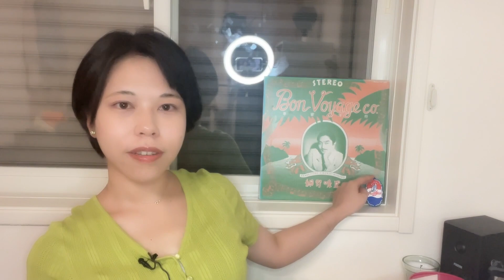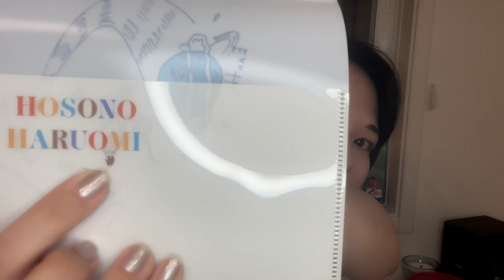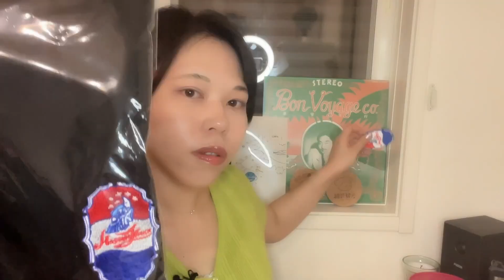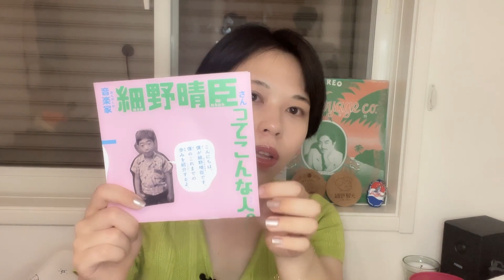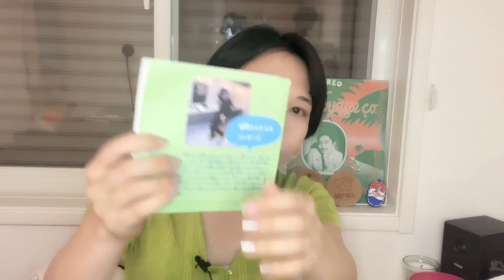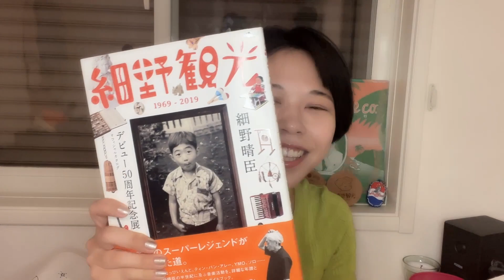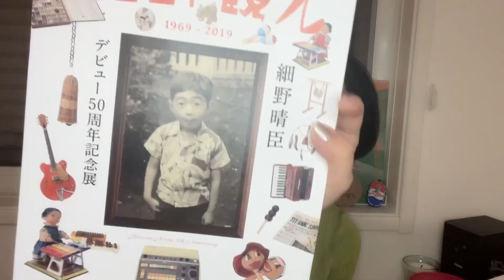【 細野観光 】 細野晴臣 さんガチファンの私が買ったグッズを紹介するよ！！【 menon 】【 購入品 】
【ココナラで耳コピ代行 楽譜作成サービスを始めました✨ ぜひご利用ください🎶】

【カバーして欲しい曲のリクエスト いつでも受付中！】
動画のコメント欄や、Twitterにて、カバーして欲しい曲を